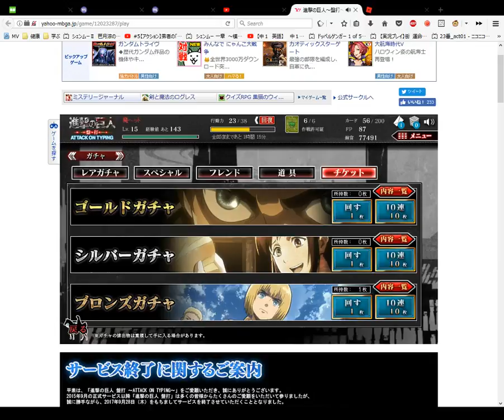Attack on Titan Card Opening Bronze 14 ﾌﾞﾛﾝｽﾞがチャ